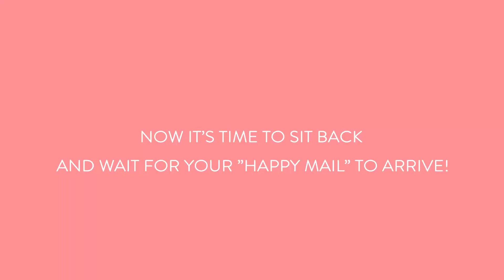Decor Steals How it Works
Decor Steals is a home decor daily deal site that offers 3 NEW deals at 10am EST every day! Set your alarms, watch for your daily email and act fast! Deals sell out quick and are only available for 24 hours! All your new steals will be shipped for ONLY $5 each...even if it's a daybed!